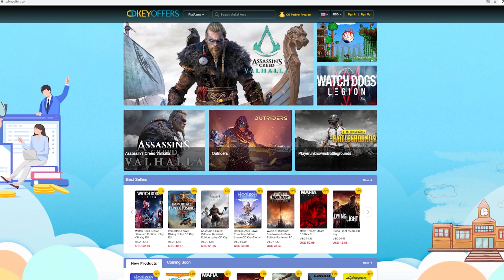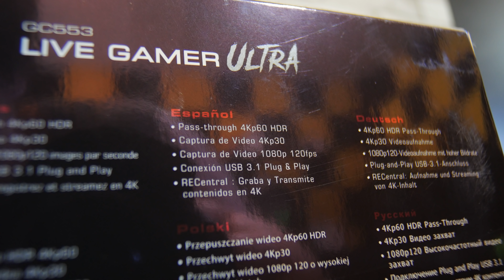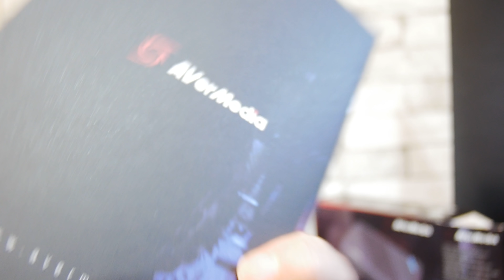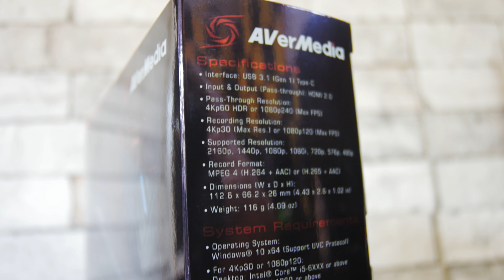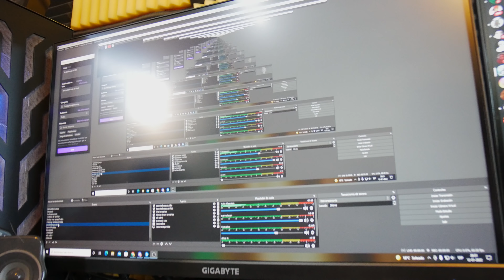CAPTURADORA DEFINITIVA PARA STREAMING!? 🔥 - GC553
LINK DE COMPRA CAPTURADORA

LINK A TODO RinconStiff AQUÍ! :D

Quieres visitar nuestras tiendas online en Instagram? síguelas aquí! :D
(Productos hardware y periféricos nuevos, de segunda mano, nuevos con open box aquí🦍 )

Únete al Discord del canal! :D